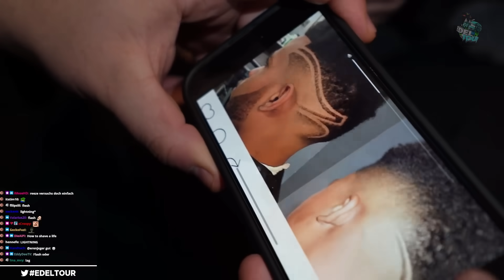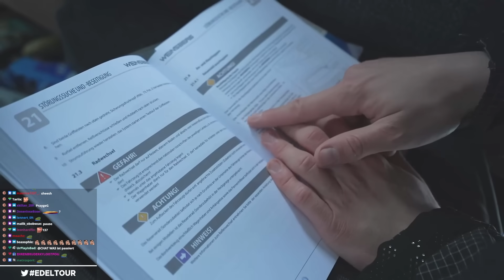Wir stecken in 1 METER Schnee fest...